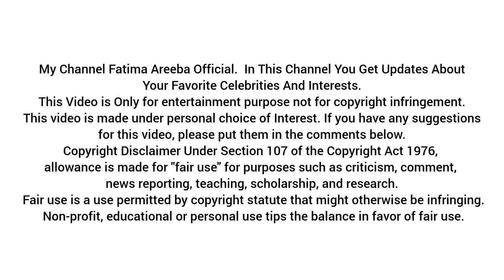Chahat Fateh Ali Khan Song |Bado Badi Viral Song Deleted |Radd Episode 30 |Radd Episode 31 |Radd BTS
Chahat Fateh Ali Khan Song |Bado Badi Viral Song Deleted |Radd Episode 29 |Radd Episode 30 |Radd BTS